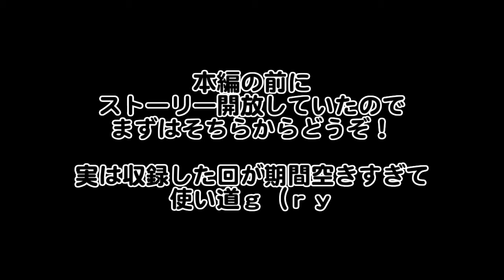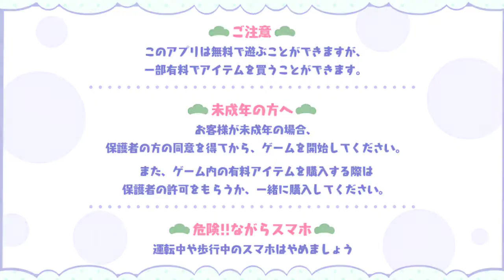[わ]【おそ松さん】しま松で島を開拓してみる実況＃１２